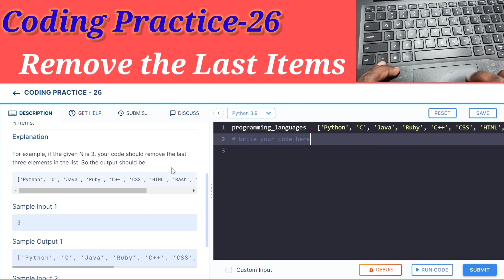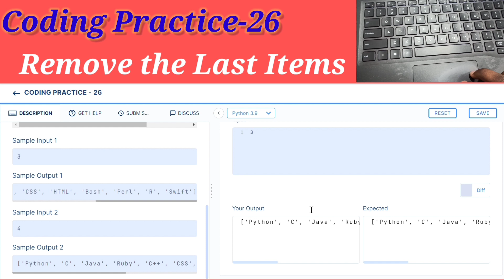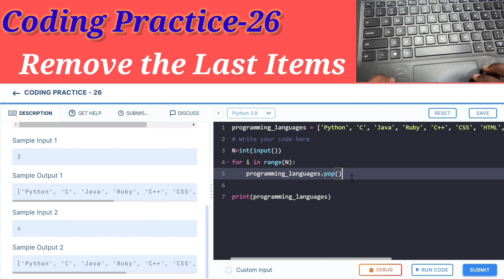Coding Practice-26 | Remove the Last Items | NxtWave | ccbp